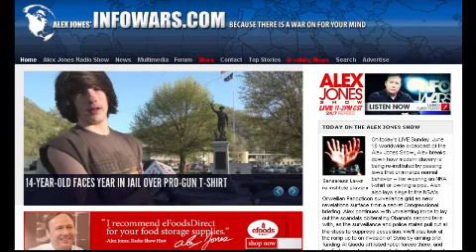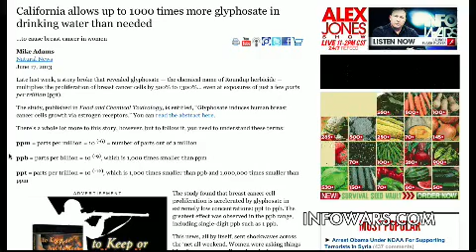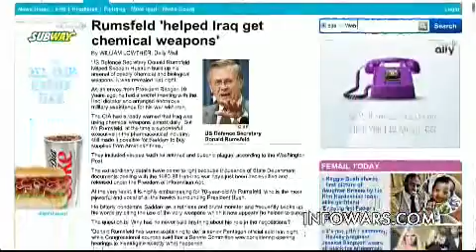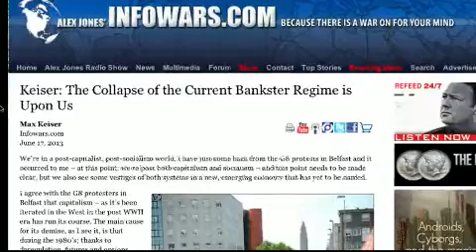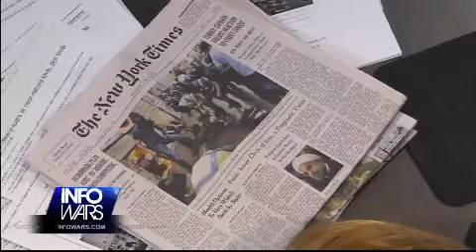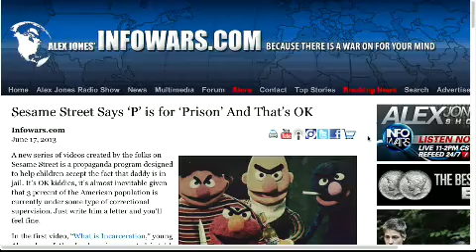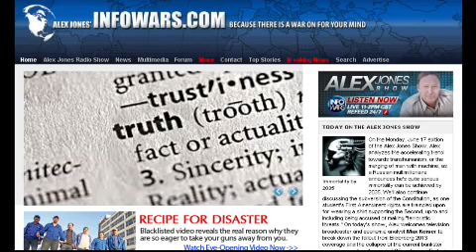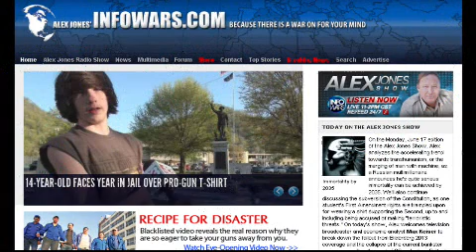2013-06-17 THE ALEX JONES SHOW PRISONPLANET TV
Alex analyzes the accelerating trend towards transhumanism, or the merging of man with machine, as a Russian multimillionaire announces he's quite serious immortality can be achieved by 2035. We'll also continue discussing the subversion of the Constitution, as one student's First Amendment rights are trampled upon for wearing a shirt supporting the Second, up to and including being accused of making "terroristic threats." On today's show, Alex welcomes television broadcaster and economic analyst Max Keiser to break down the fallout from Bilderberg 2013 coverage and the collapse of the current bankster regime, as well as the goal of G8 protests in Belfast. Alex will also touch on other important news items like Obama's plunging approval rating, the controversial amnesty bill, and news that IRS targeting of Conservative groups was further widespread than previously reported